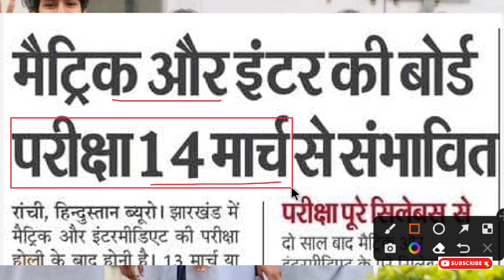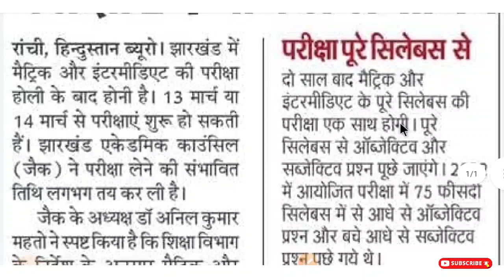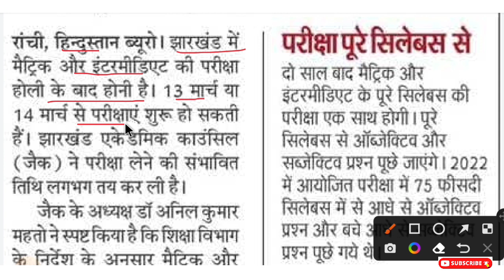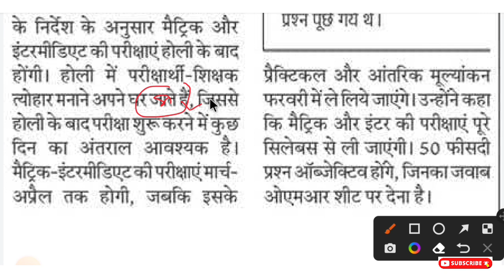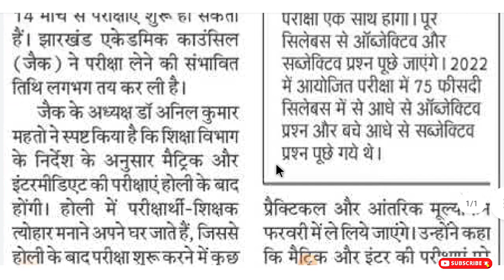परीक्षा तिथि घोषित | jac board exam date 2023 | jac board exam 2022 news today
Jac Board Exam 2023 | Jac Board Exam 2023 News today |Jac Exam Date 2023 | Jac Board Exam Date 2023 | Jac Board Exam 2022 News today | Jac Board Exam News

jac board routine 2023
jac exam routine 2023

                        ABC COACHING